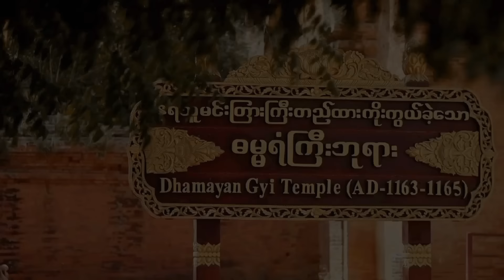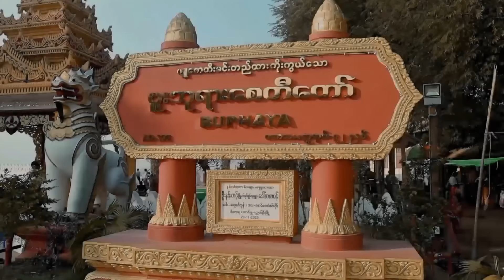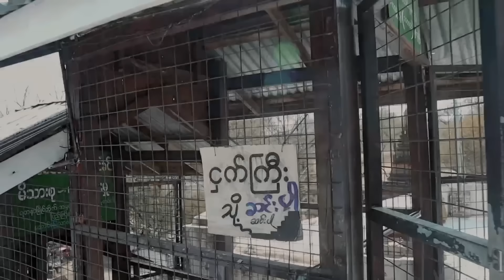ပုဂံဘုရားဖူး Vlog-2 Anonimus {Official Music Vlog}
မင်္ဂလာပါ ခင်ဗျာ။

မင်္ဂလာအပေါင်းနှင့် ပြည့်စုံသော နေ့ ရက်များကို ရယူ
ပိုင်ဆိုင်နိုင်ကြပါစေ ခင်ဗျာ။

ပုဂံဘုရားဖူး Day - 2 Vlog လေးမှာ ပုဂံမှာရှိတဲ့ ဘယ်ဘုရားတွေ
ဘယ်နေရာတွေ ရောက်ခဲ့သလဲဆိုတာကျွန်တော် ချစ်ခင်
လေးစားရတဲ့ ပရိတ်သတ်တွေ ကြည့်ရှုရအောင်လို့
တင်ပေးလိုက်ပါပြီ ခင်ဗျ။

အမှားပါရင်လည်း ခွင့်လွှတ်ပေးပါ ခင်ဗျ။

ပရိတ်သတ်တွေအတွက် အမြဲ ကြိုးစားနေမယ့်